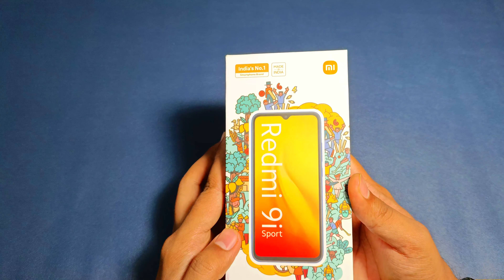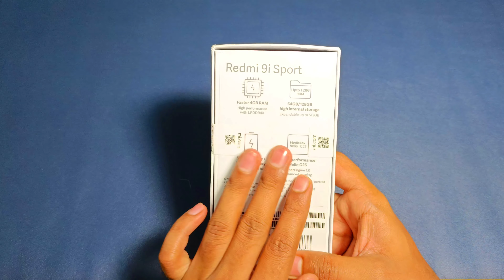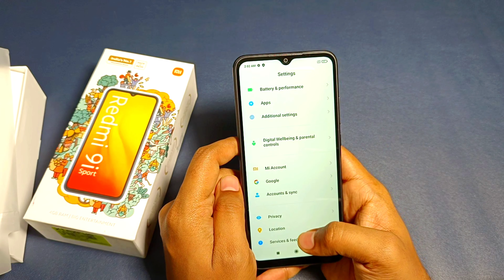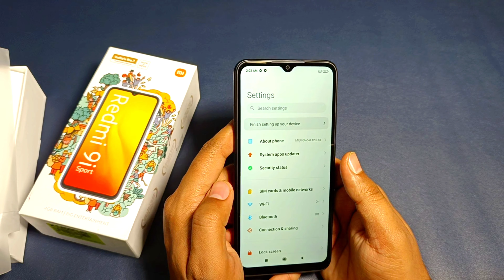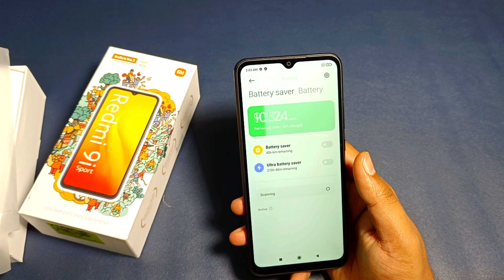Unboxing and Review of the Redmi 9i Smartphone ||🔥 5000 mAh 🔋 Phone in Budget 😲 सस्ते में सब कुछ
Hello,

Redmi 9i Sport:
Latest Price & Buy

Redmi Note 10s
Oppo A31
Watch Full unboxing & best Price mobile :

Latest Price & Buy

Latest Price & Buy

Our Recommendations

Oppo A31
Oppo F19
realme 7
realme Narzo 20 Pro
realme 8
Redmi Note 10
POCO X3

Redmi Note 10s
Oppo A31
realme Narzo 30A
POCO M3
Redmi 9 Power
Infinix Hot 10
Micromax In 1
Moto G10 Power

FOR OFFLINE BUY IN KANPUR:

:::::::::: MOBILE ADDA ::::::::::

# Add:- 124/M/10 Govind Nagar , Near Natraj Cinema , 208006